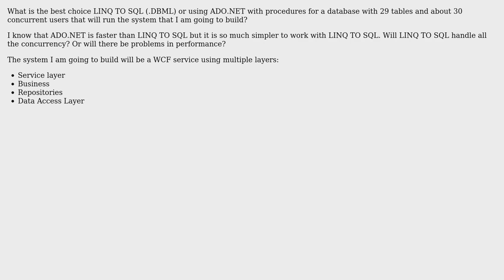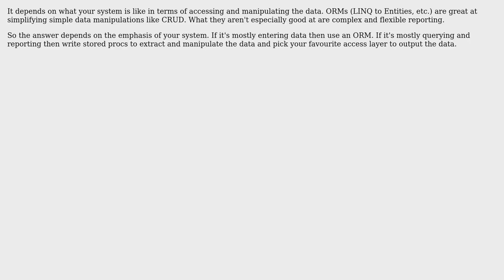LINQ TO SQL or ADO.NET? (2 Solutions!!)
LINQ TO SQL or ADO.NET?

With thanks & praise to God, and with thanks to the many people who have made this project possible! | Content (except music & images) licensed under CC BY-SA | Music | Images & others | With thanks to user Tan user svick user Maxim V. Pavlov user Joel Brown and the Stack Exchange Network Trademarks are property of their respective owners. You are responsible for your own actions.